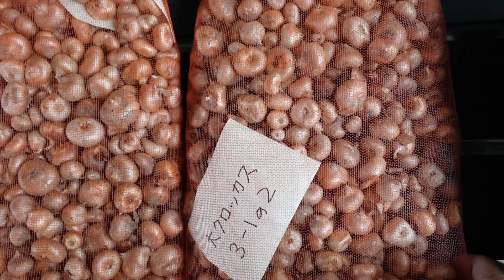大量収穫できたクロッカス球根です 2022.6.8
約8年ほど前　たった４～５列だったクロッカスですが、毎年掘り上げて植え替えしていたら、膨大に増えました。（白色が少なかったので、30球ぐらい白色を買い足しています）